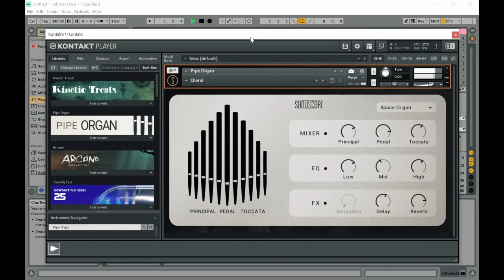Pipe Organ - FREE Kontakt Library by Sonuscore